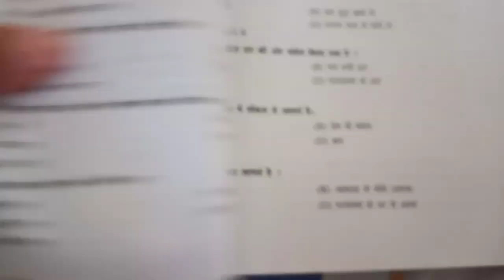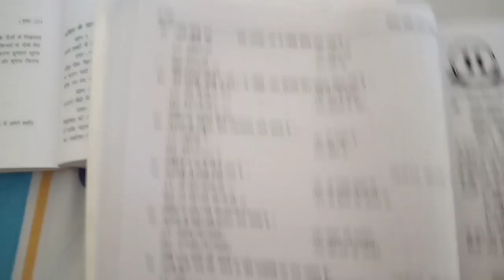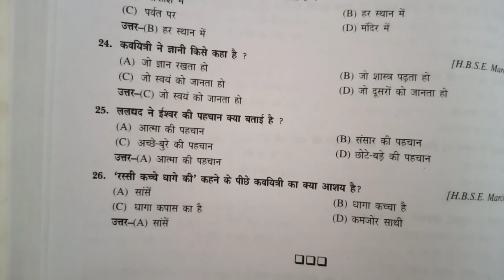वाख|Hindi cbse Vakh//vakh class 9 hindi//Cbse klss 09 Vakh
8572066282 Latest tending| simmer party wear |suits# #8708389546

onlineshopping वाख|Hindi cbse Vakh//vakh class 9 hindi//Cbse klss 09 Vakh हिंदी
vakh class 9 hindi
vakh class 9 hindi exam CBSE
vakh class 9 hindi explanation
hindi kavita vakh class 9 hindi